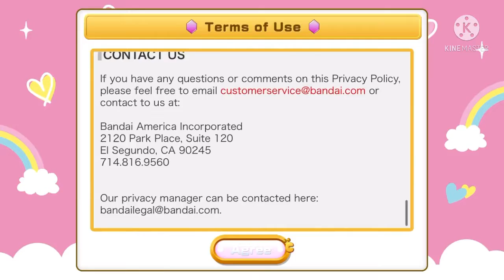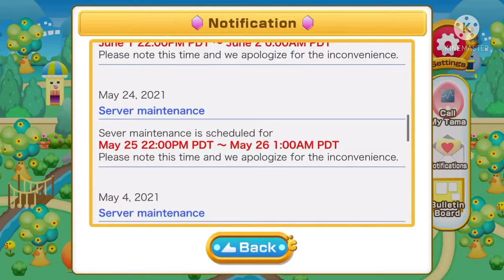Tamagotchi On App Gameplay | Tamagotchi Restaurant Minigame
Hey Guys, I’m glad that Tamagotchi Pix has been released in 4 days ago. I searched up on Google. So to find out!

Credits to Repsective Owners
And I don’t own anything but I also not stealing alright?